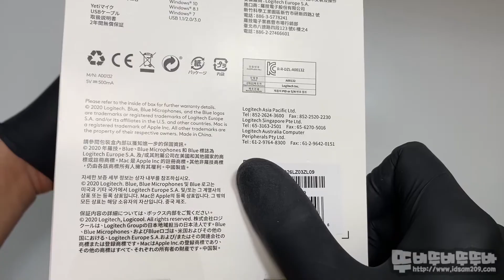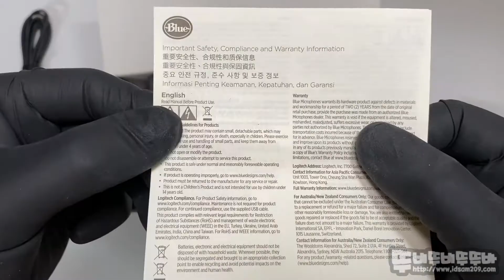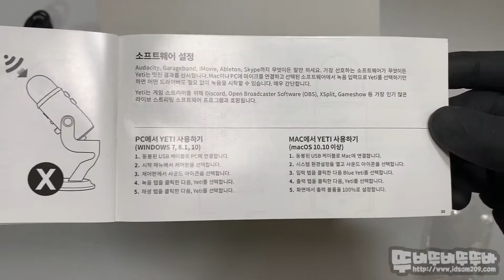Blue yeti - 언박싱